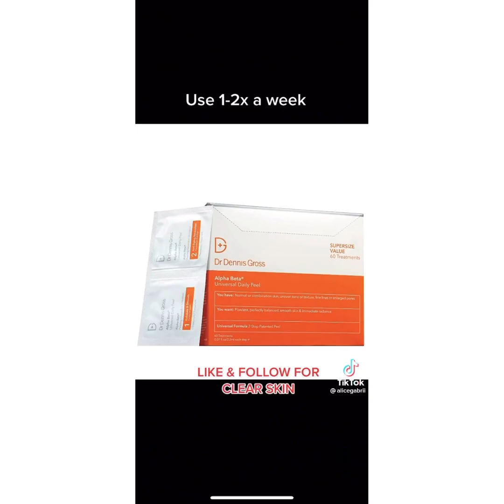Most Extreme Beauty Treatments 2022 Best Smart and Helpful Beauty Hacks | Virtual Beauty